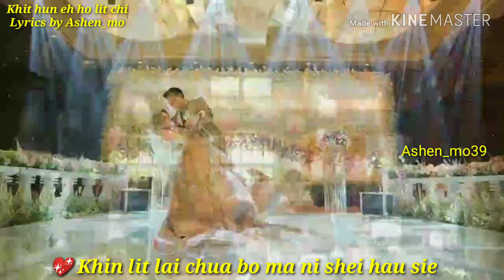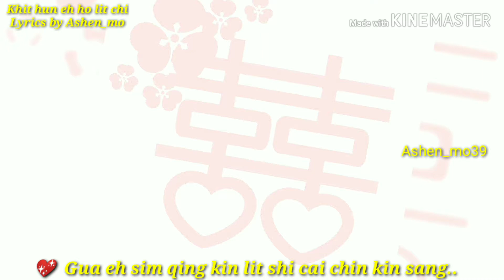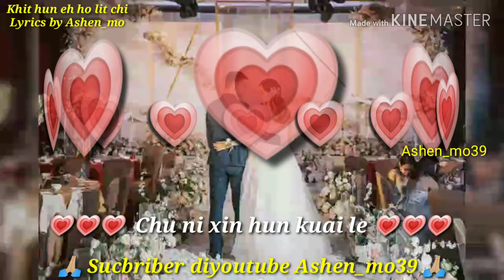Khit hun eh ho lit chi/lyrics by Ashen_mo